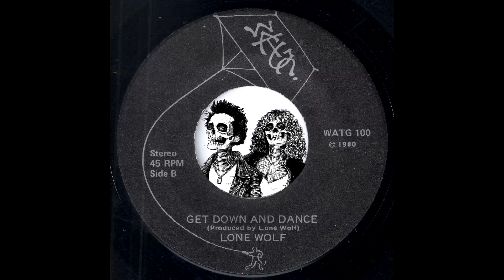Lone Wolf - Get Down And Dance [WATG?] 1980 Obscure Hard Rock 45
Lone Wolf - Get Down And Dance
Who Are Those Guys Records WATG? # WATG 100. Released in 1980.
Heavy hard rock 45 artillery ready up for longhair moshing dance floors! Obscure release outta Kansas City, MO. Vinyl rip from musicdawn 45's records collection.

Knowone - 1980's [New Age Record Co.] 1980 Xian Prog Rock 45 The Children Of One Sect